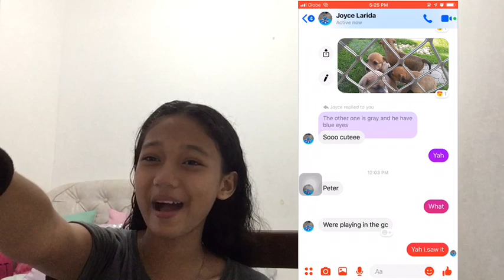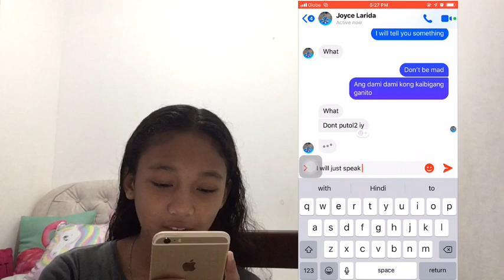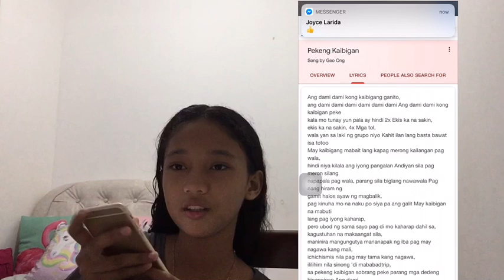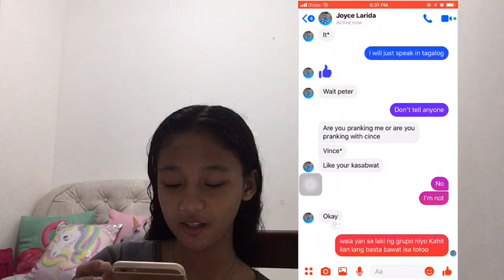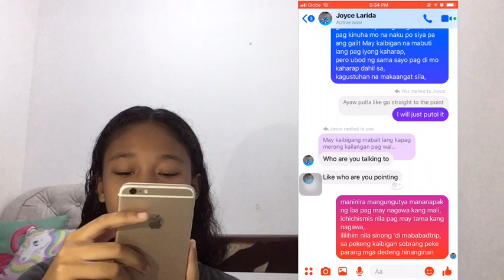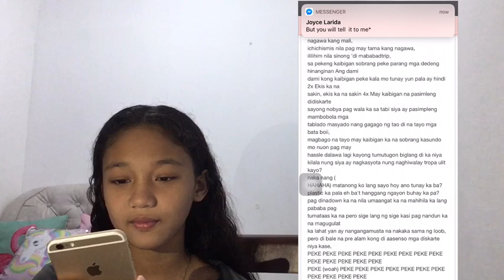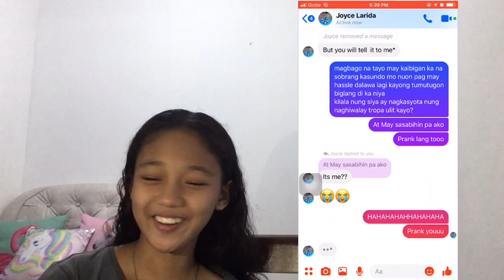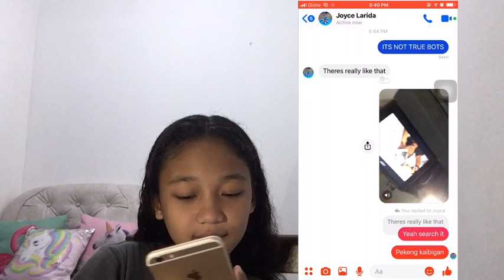Lyric Prank! Vlog#3 | Pnat Velayo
Lyric Prank! Thank you guys for watching I hope you enjoy this video and if you did, give this video a like, subscribe to my channel, and turn on the post notification bell to be notified every time I post a new one.